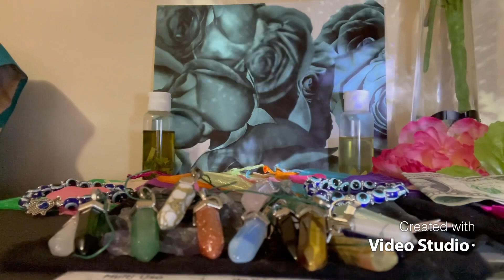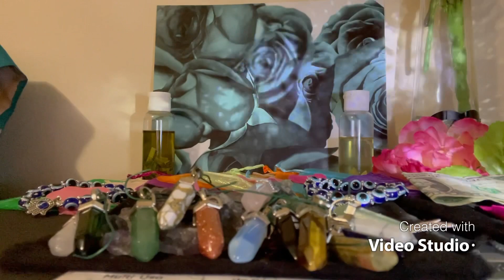💔💔💔: Living a Double Life ‼️🥵 Here for a Goodtime not for a longtime . 👀👀